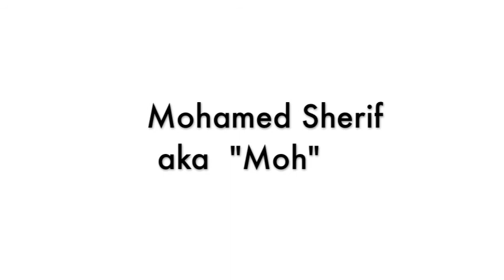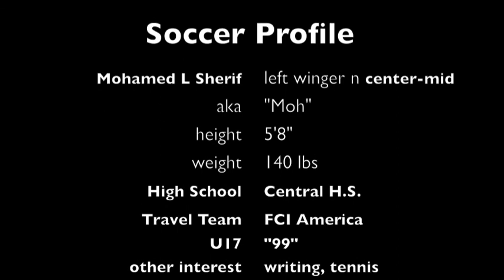Mohamed Sherif Soccer Updated (Moh)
Creative, skilled, fun to watch talented soccer player.  Jamaica's future